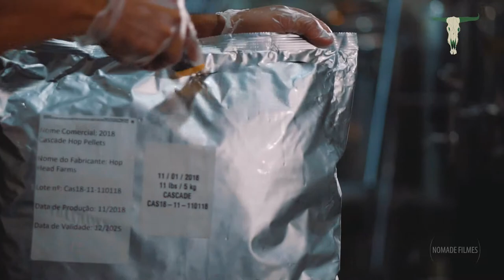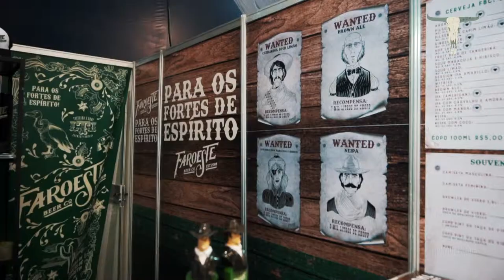Faroeste Beer: Cervejas com Lúpulo Hop Head Farms